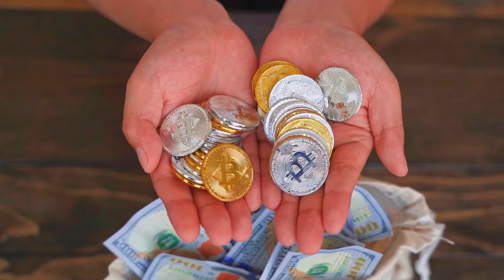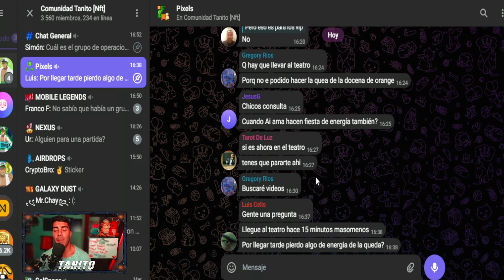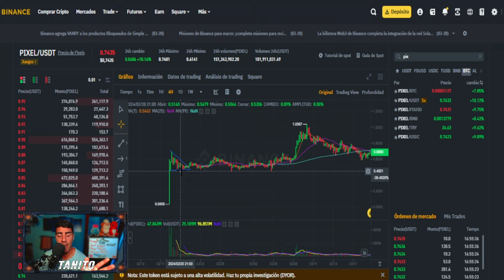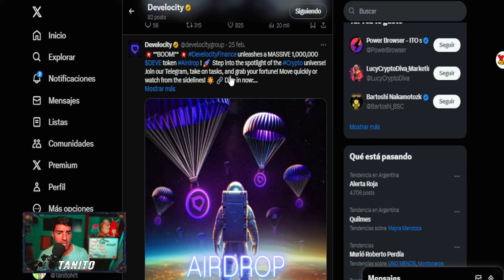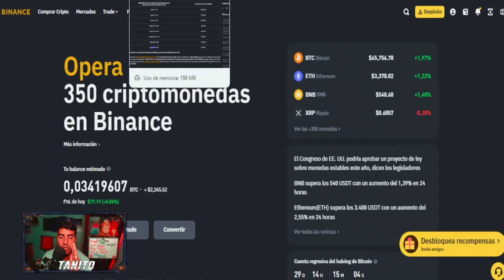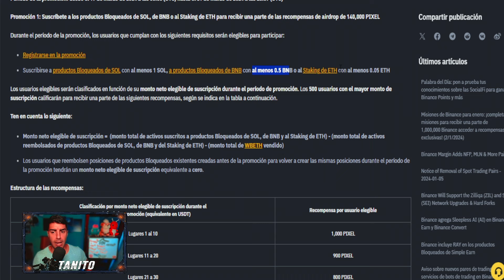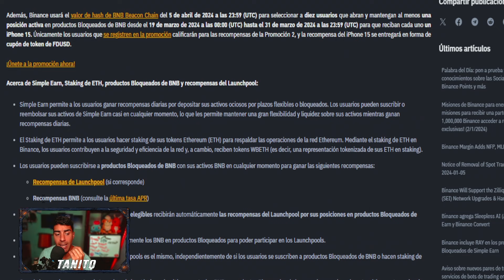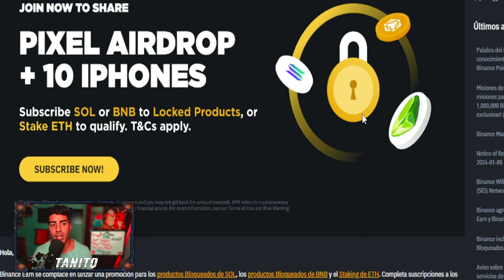👉GANA YA $130 en PIXELS GRATIS FACIL!!🌈AIRDROP TOKENS GRATIS 2024🔥BINANCE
🔥GANA estos TOKENS GRATIS sin gastar NADA🔥

Hoy les traigo esta NUEVA OPORTUNIDAD de GANAR TOKENS ABSOLUTAMENTE GRATIS y tambien de GANAR de FORMA PASIVA de una manera MUY FACIL.

LES HICE UN TUTORIAL de COMO GANAR DINERO en SIMPLES PASOS

SORTEO

📝 ¿Como Participar?
1. Estar Suscripto al Canal y dejar tu LIKE

3. Comentar en ESTE VIDEO ´´QUIERO PARTICIPAR TanitoNftGratis y que les parecio el video´´

,nuevo juego nft gratis 2024 , juego nft gratis android gratis, NFT gaming, Experiencias de juego descentralizadas ,  Juegos NFT, Blockchain gaming , Desarrollo de juegos basados en NFT , Cajas de botín NFT ,Juegos de estrategia con activos digitales , Juegos de realidad virtual con NFT, Integración de NFT en la industria de los videojuegos , Intercambio de activos digitales , Explorando el metaverso de NFT , cuanto se gana con world coin , bomb crypto nft, axies 2024 , juego nft con becas 2024 , league of legends nft,  worldcoin como retirar , Cripto gaming, Economía virtual, bigtimes guia, shanhai guia en español,  juego nft pagando gratis , magic craft nft, magic craft cuanto se gana,  mejores juegos nft gratis, heroes of mavia , heroes of mavia guia , miner work nft, heroes of mavia guia tutorial minerwork cuanto se gana ,juegonftdegranja , usdt gratis 2024 , world fishing championship , world fishing championship cuanto se gana , world fishing championship como se retira , world fishing championship , carmel btc cuanto se gana
,age of holders carrieverse como retirar , carrieverse nft, free to play, f2p, juego nft gratis sin inversion, pixels nft guia, pixels nft cuanto se gana, pixels guild juegos nft gratis sin inversion 2024, juego nft gratis sin inversion pagando 2024,